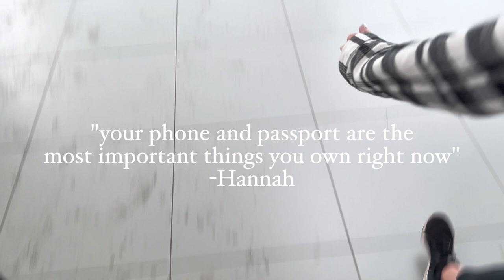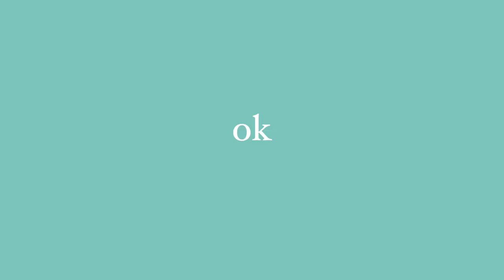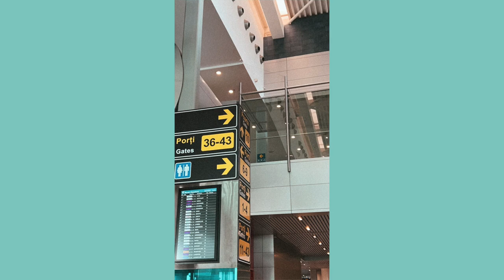going to Greece // my week in photos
✰Hey guys! Welcome back to another video!! Today, I go to Crete!! But, I kind of forgot to film the week, so I end up giving you a wrap up in pictures!!

✰ If you guys have any video suggestions, then please leave them in the comments down below!

Tik-tok- @hannahcatharine_

✰FAQ
-What do you use to film? I use my iPhone 13 pro
-What do you use to edit? I use Final Cut Pro x

✰GOAL-10k